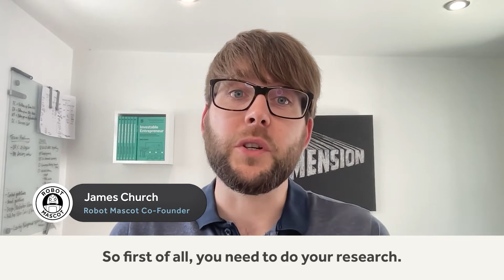How to find The Right Angel Investors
It might sound tricky but there are actually proven ways to properly match yourselves and find the right angel investors for your startup.

This is exactly what Robot Mascot co-founder and award-winning author James Church explains in this video. Watch as he details the routes startup founders can take towards finding the right people to invest in their brilliant idea.

Stay up to date by following Robot Mascot on our digital channels!